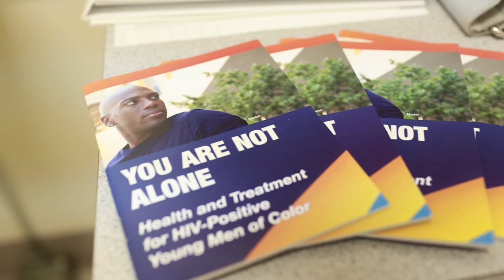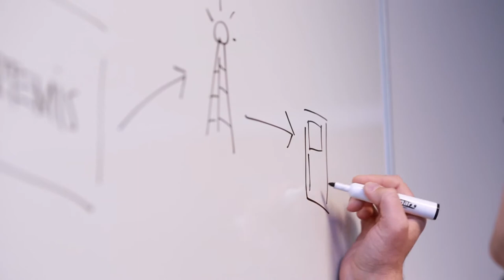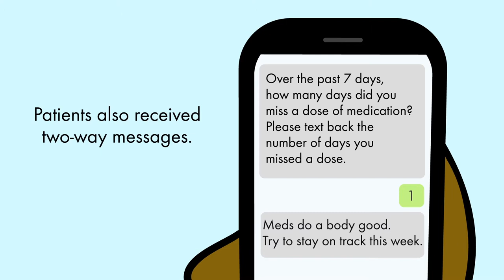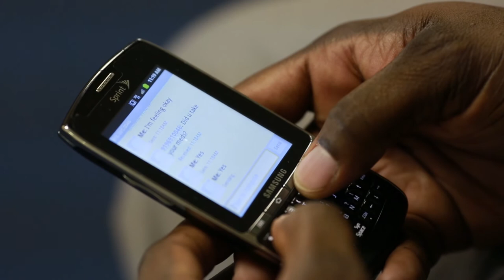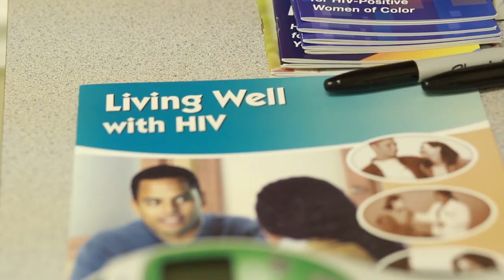Health IT Success: Text Messaging for Managing Chronic Disease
This project showed that text messaging can effectively promote medication adherence and appointment attendance; reduce risk-taking behaviors; and enhance social support, general health and well-being, and patient involvement. Using a relatively inexpensive technology and intervention with potential for wide dissemination and high impact, this intervention exemplified the use of mobile phones and text messaging as an effective health information and communication tool. This project focused specifically on health messages for HIV-positive men who have sex with men.
Principal Investigator: Jennifer Uhrig (Contract No. HHSA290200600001I #7).